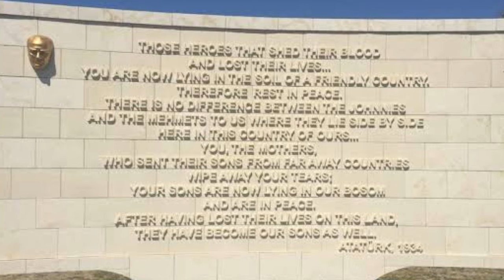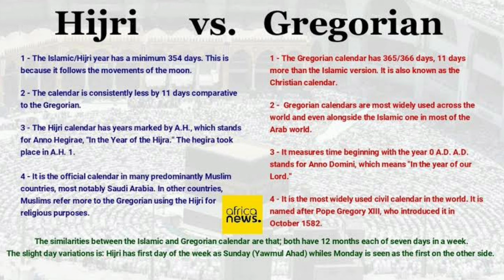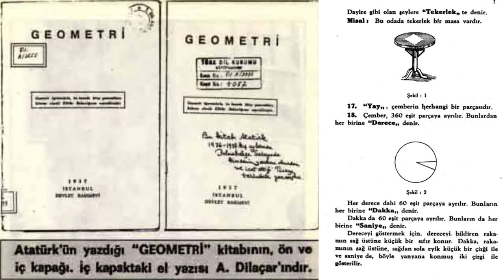Why Do Turks Love Ataturk So Much Even After A Century?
Why is Mustafa Kemal Ataturk still so important in Turkiye? Do Turks have something wrong with their minds? What is the origin of this unending love ? And it doesn’t diminish. On the contrary, this great love grows more and more with each new generation.
Why do Turks still consider him a political figure and how does he still seems stronger than his rivals?
When you read you’ll see and get a full explanation about this phenomenon.
The republic is under attack. Turkiye is under threat.
Mustafa Kemal is the light of Renaissance and Enlightenment for the Islamic World.
We are the soldiers of Mustafa Kemal and we are the citizens of Mustafa Kemal Nation.
People all over the world; come and join this worldwide nation.
Hey preacher! Leave us folks alone!